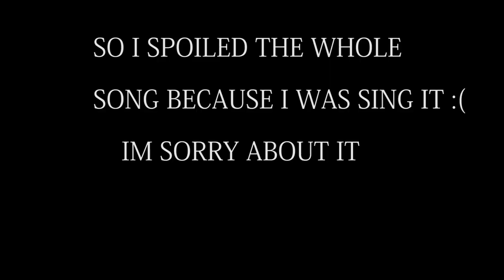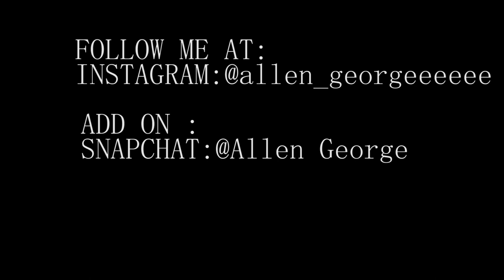HIGH ON TRADITIONAL DAY!!!!!/ALLEN GEORGE/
WHEN YOU FINALLY WIN SOMETHING BUT IT'S SO WORTHLESS.

PEOPLE IN THE  VLOG:
Ojus Sharma: @ojusharma
Jayani Vyas: @jayaniivyas
Aryan Anand: @itsaryananand
Samarth Gulla:@samarth__28
Saqueeb Kudroli: @saq_weeb
Aryaman Goswami: @aryaman2507
Rohaan Patel: @iamrohaan
Khwaish: @khwaiish_
Gaurangi Pande : @gaurangipande
Sanya Mathur: @sanyamthr
Anushka Kanade: @anushka.kanade
Dhruvv Kanade: @dhruvkanade_
Poorvi Dalela: @poorvidalela
Ishan Deshmukh: @ishan.deshmukh